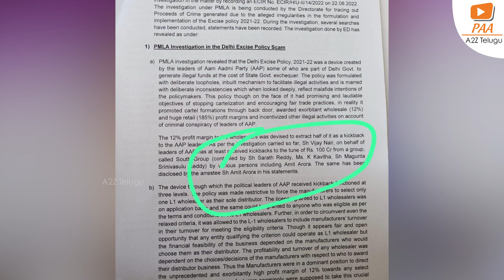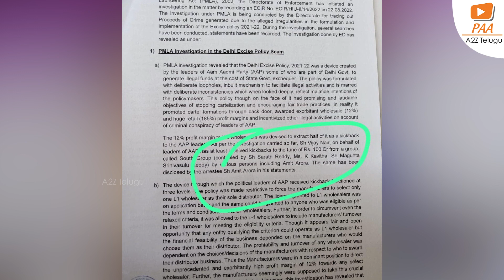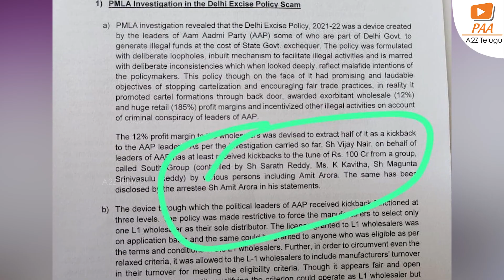ట్రేండింగ్ లో లిక్కర్ క్వీన్ | PM Modi Vs MLC Kavitha | Delhi Liquor Scam | A2Z Telugu